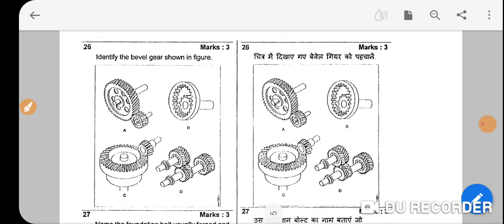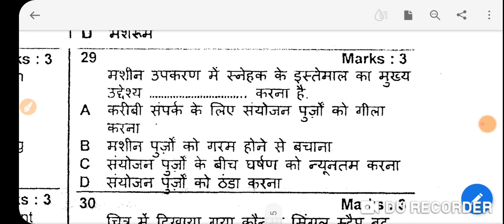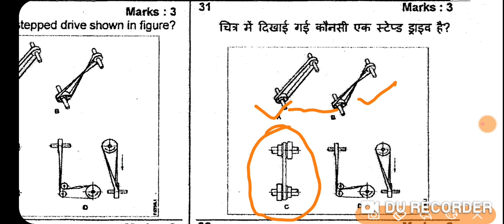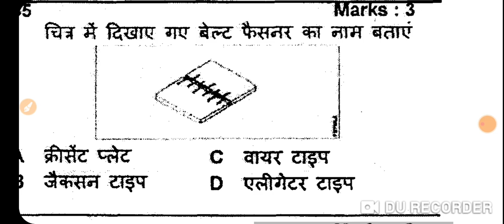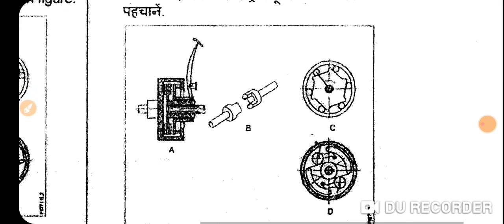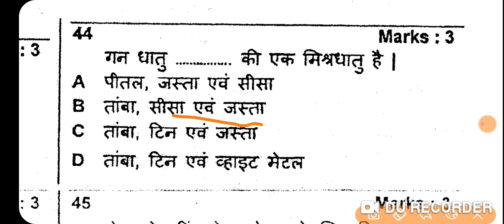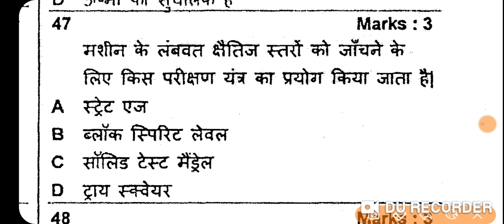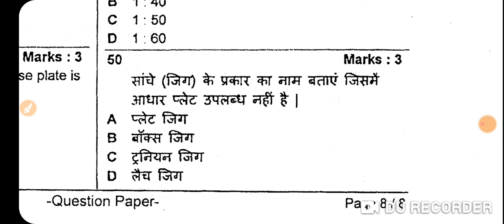फिटर थ्योरी 4 सेमेस्टर 2015 पार्ट -2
नमस्कार दोस्तों
हमारे youtube चैनल fitter गुरुजी पर सभी प्रकार की टेक्निकल गवर्नमेंट जॉब जैसे DRDO ,DMRC ,ISRO,MES,OFB,SAIL,HEL, आदि की संपूर्ण तैयारी करवाई जाती है साथ ही गत वर्ष के पेपर हल करवाए जाते हैं
धन्यवाद